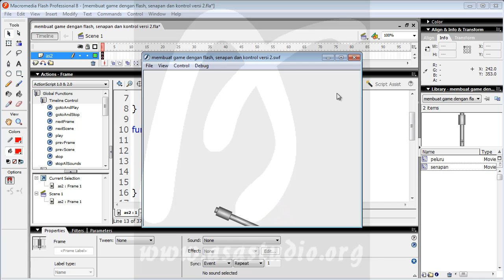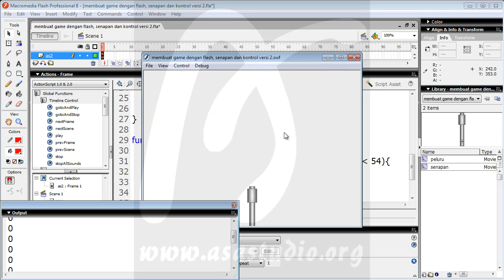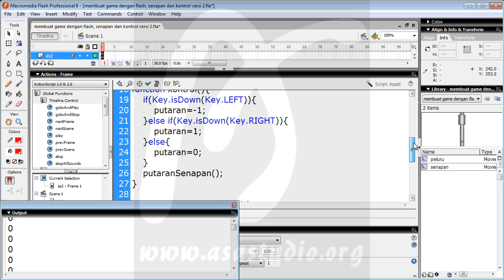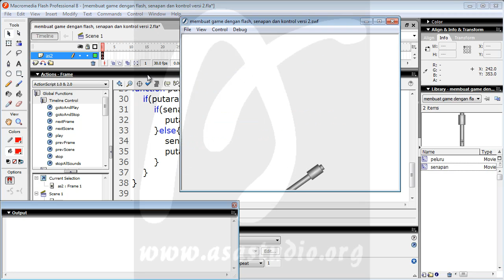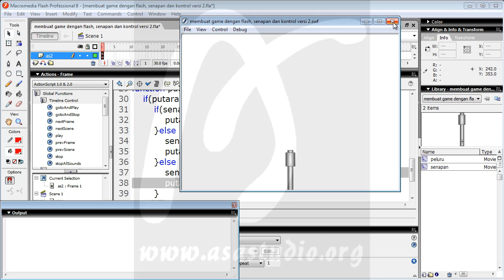Membuat Game Flash Actionscript 2, 11, Senapan dan Kontrol Versi 2, Batas Putaran Senapan